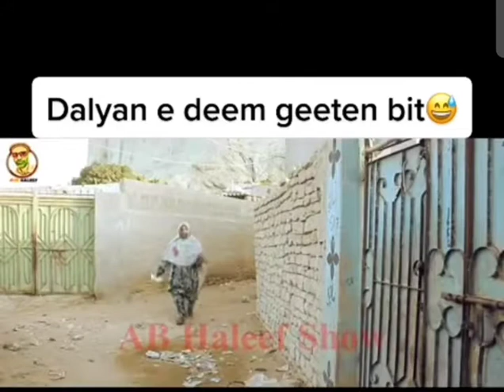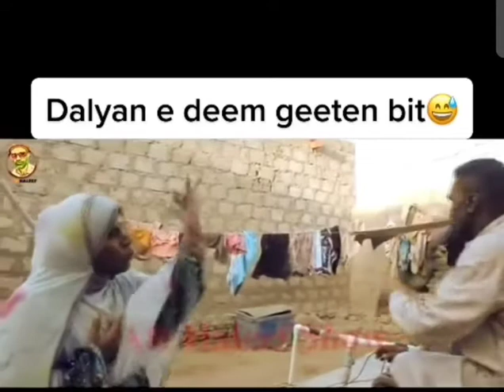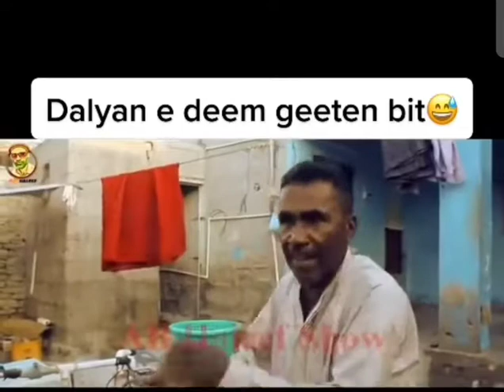Dalyan e deem geeten buth...🤣🤣🤣